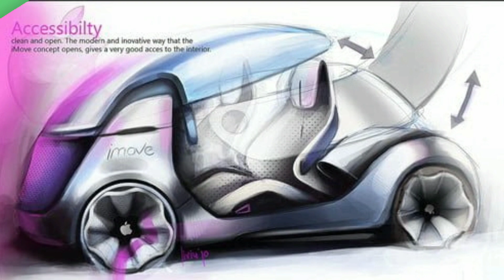Apple ने दिया INDIAN Customer को तोहफा लॉन्च करेगी Apple iMove Electric Car No Petrol Solar Car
A car by Apple was one of Steve Jobs' biggest dreams that remained unfulfilled. 'Jobs really wanted to design a car,' said Mickey Drexler, Apple's long time board member, in a conference.

He believes that if Jobs did have the time to design the car, it would have probably garnered 50 per cent of the auto market.

Inspired by Apple products, 22-year old Liviu Tudoran has designed iMove - an Apple Macintosh concept car.

CONCEPT CAR “IMOVE” –

How would look like a car invented and designed by Apple? Italy based auto designer Liviu Tudoran has taken inspiration from the Apple Macintosh products and designed a concept car called iMove for the year 2020. This car will be electric, of course, and will feature the same general design lines like all the latest Macintosh products. Most of the car body is covered with transparent materials, so that even under the roof the driver get a cabriolet feeling. This transparent material is also a solar panel. iMove will be able to seat three passengers and will feature an innovative luggage storage space. The concept will also offer various possibilities for customization, so the owners will be able to change the car’s appliance according to its own preferences. And also we would recommend you to check more concept cars.